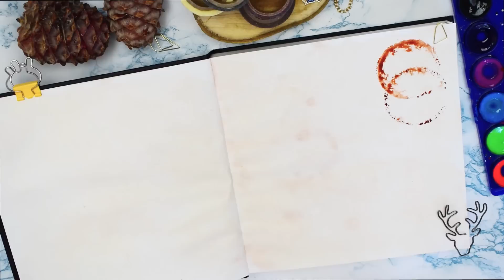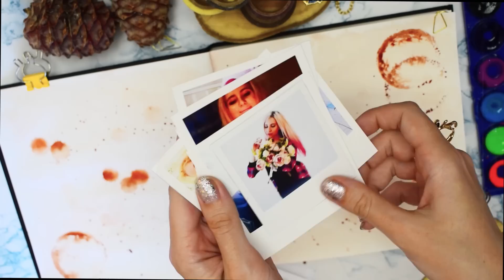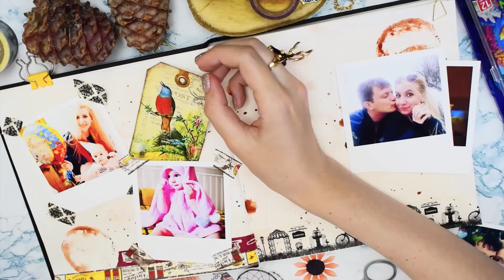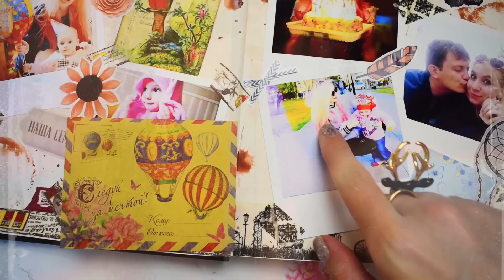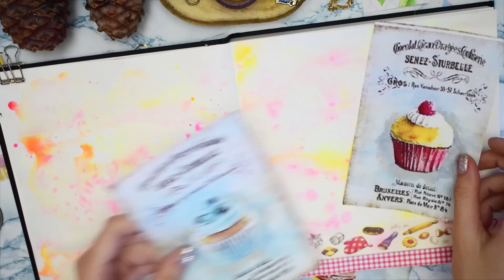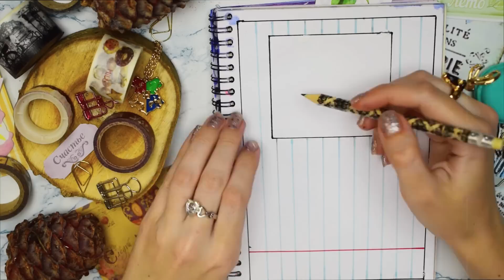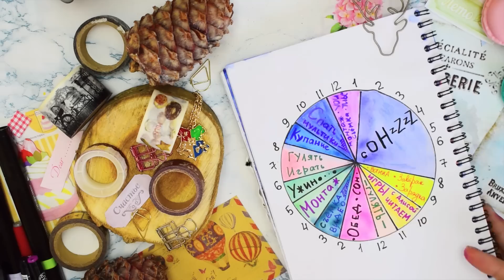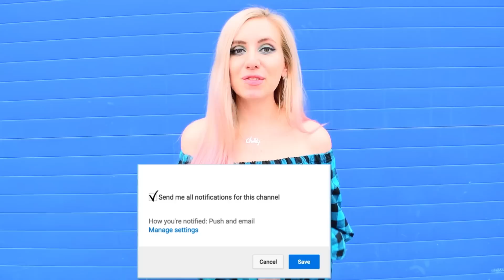DIY ОЧЕНЬ УЮТНЫЕ РАЗВОРОТЫ ДЛЯ ЛИЧНОГО ДНЕВНИКА идеи для лд на лето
В этом видео мы оформим развороты для лд вместе с вами, сделаем уютный фотоальбом своими руками, научимся рисовать вкусняшки, нарисуем хранителя дневника и сделаем своё расписание! Рисуем вместе со мной!

График выхода видео:
График выхода видео:
Вторник
Иногда Четверг
Суббота